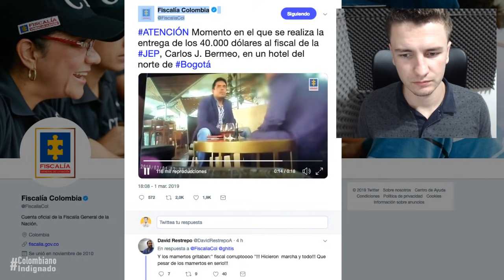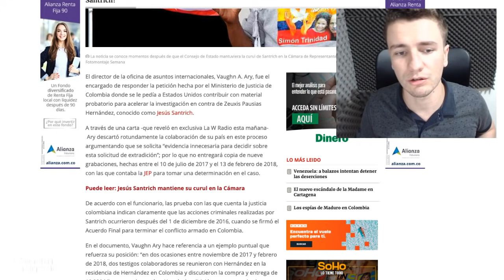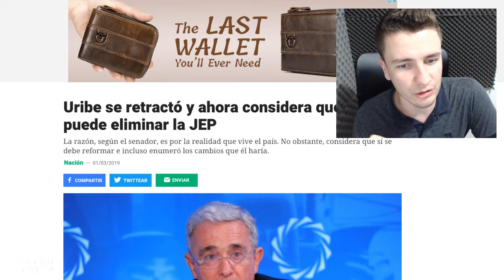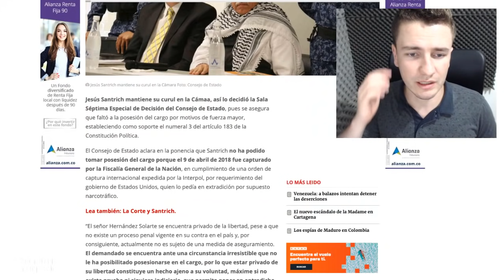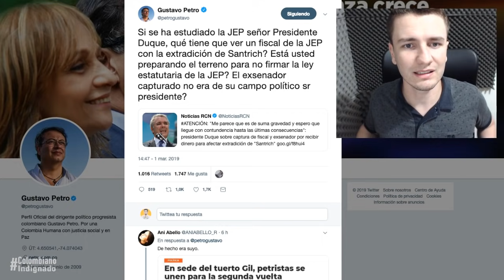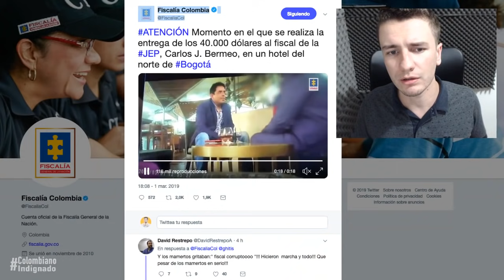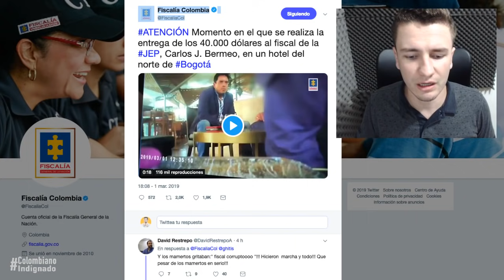¿Gobierno y Fiscalía armaron MONTAJE en contra de la JEP y Jesús Santrich?